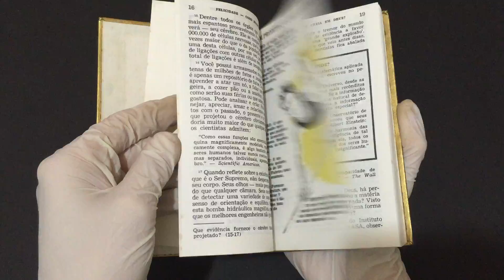COMPRE AGORA:Felicidade Como Encontrá la